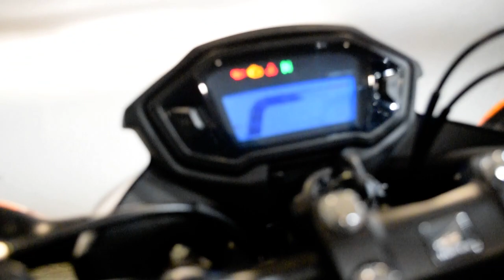2014 Honda CB500F | Used motorcycle for sale at Monster Powersports, Wauconda, IL